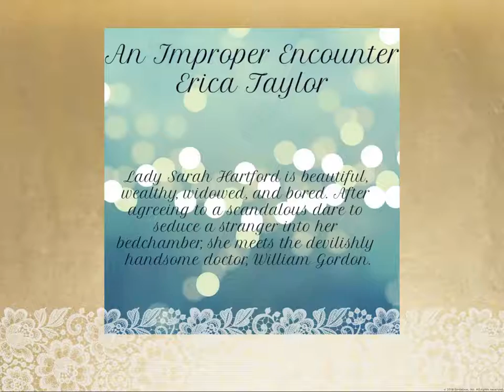An Improper Encounter (The Macalisters Book 3) by Erica Taylor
Lady Sarah Hartford is beautiful, wealthy, widowed, and bored. After agreeing to a scandalous dare to seduce a stranger into her bedchamber, she meets the devilishly handsome doctor, William Gordon. Though both keep their true identities hidden, an intense romance blooms between them, and Sarah finally feels like she could be happy again.

Instead, William disappears from her life only to arrive three months later on her doorstep—married, a duke, and with a pregnant duchess in tow. The pair must try to untangle truth from lies while keeping their history a secret from everyone around them.